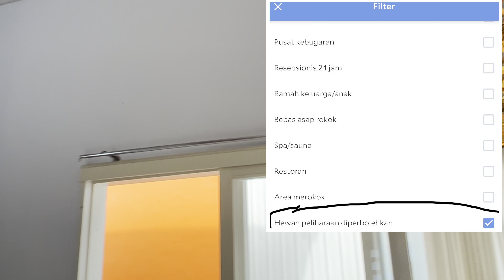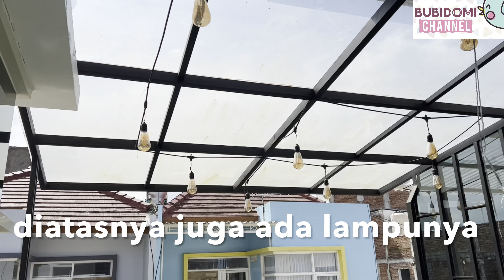Vila pet friendly batu malang | Stay with mini micro pig piggy